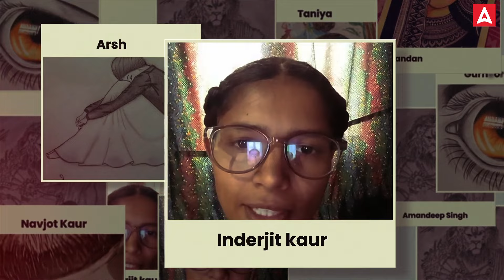Children's Day Celebration | Result will be reveal on 6:30 PM